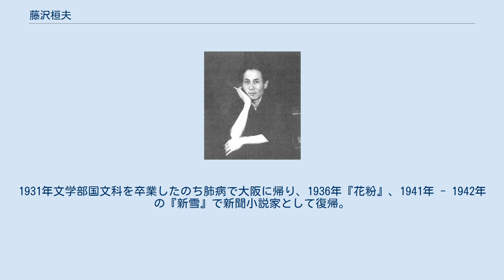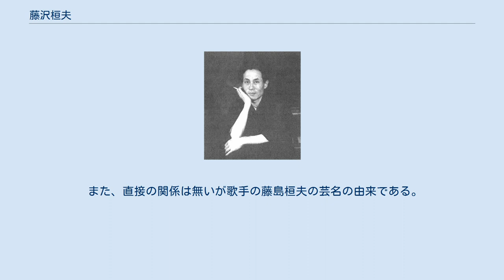藤沢桓夫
藤沢 桓夫（ふじさわ たけお、1904年7月12日 - 1989年6月12日）は、日本の小説家。
「藤沢恒夫」と表記される場合もあるが、これは誤記である。
旧制大阪高校在学中に武田麟太郎（三高）・長沖一・林広次・神崎清らとともに同人誌『辻馬車』を発刊、1925年同誌に発表した「首」でデビューし新感覚派として目された。
1927年大阪高校を卒業し東京帝国大学に入学、在学中は新人会で活動しプロレタリア文学に転向、1930年『傷だらけの歌』を書く。
1931年文学部国文科を卒業したのち肺病で大阪に帰り、1936年『花粉』、1941年 - 1942年の『新雪』で新聞小説家として復帰。
その後、大衆・流行作家として数多くの小説を書き、晩年まで関西文壇の長老として活動を続けた。
 アマチュア五段（没後七段を追贈された）の段位を持つ程の、文士きっての将棋好きとしても知られ、その腕前は山口瞳から「ほとんどプロに近い」と評されている。
本人は奨励会の初段・二段と対等の棋力と書いている。
藤沢は四段・五段のプロ棋士と平手で指しだだけでなく、自分が香車を落とす手合いでも指したが、それは「どうみても行きすぎ」でプロ棋士の側の迎合であったと内藤国雄は書いている。
また、それを生かした将棋を題材にした小説や随筆を多く書き、新境地を開いた。
 詰将棋の創作もし、また将棋棋士たちと盛んに交流・援助した。
 高松藩の儒学者の家系になる。
曾祖父は漢学者の藤沢東畡。
祖父も漢学者の藤沢南岳。
父も漢学者で関西大学初の名誉教授となった藤沢章二郎（藤沢黄坡）。
父方の伯父の藤沢元造（藤沢黄坡）は衆議院議員。
 東洋史家の石濱純太郎は母方の叔父。
その息子で作家石浜恒夫は従弟。
 また、直接の関係は無いが歌手の藤島桓夫の芸名の由来である。